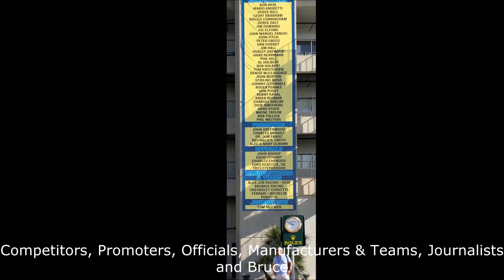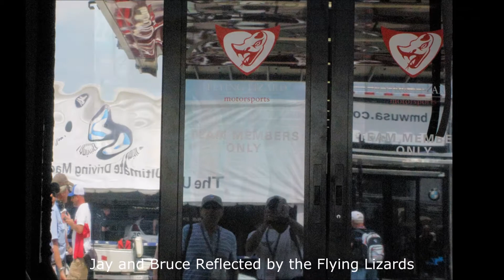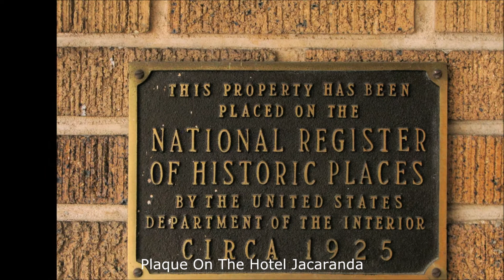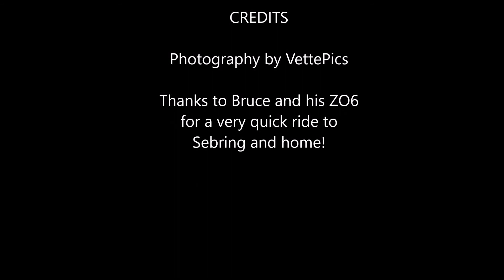The Twelve Hours of Sebring 2016 - A Video Slideshow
A video slideshow presentation of The Twelve Hours of Sebring 2016.